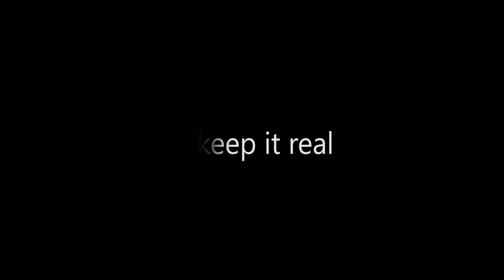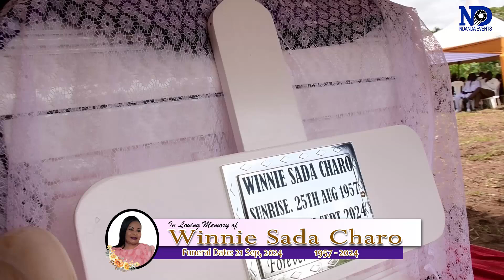Farewell to Winnie Sada Charo | Laid to Rest on 21st September 2024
A touching tribute to Winnie Sada Charo, who was laid to rest on 21st September 2024. This emotional ceremony brought together family and friends to honor her life and bid her a heartfelt farewell. Join us in remembering her legacy and celebrating the cherished moments she shared with those who loved her. May her soul rest in eternal peace